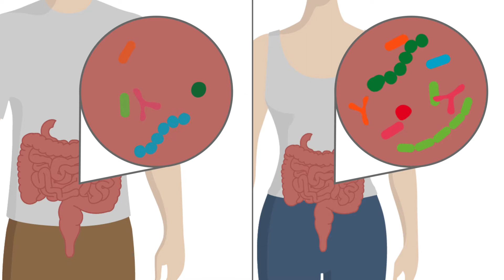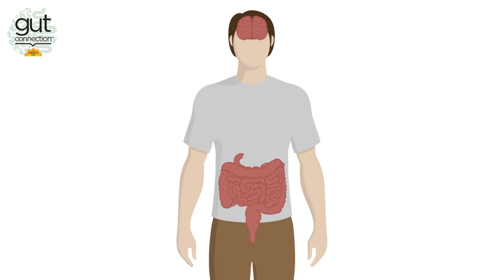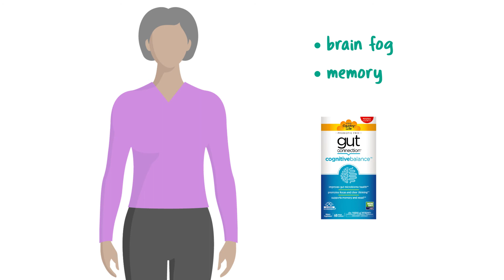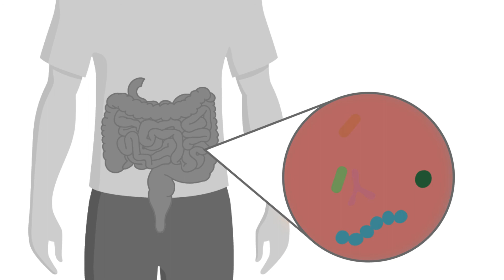Country Life - Gut Connection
Gut Connection™ by Country Life® is a scientifically formulated range of supplements that connects the gut to individual health issues that matter.